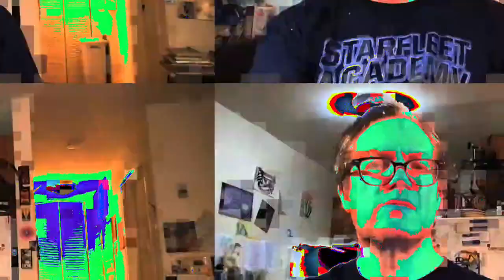[EPILEPSY WARNING] *Photosensitivity Warning* Movie 23 02 23 00h53m23s